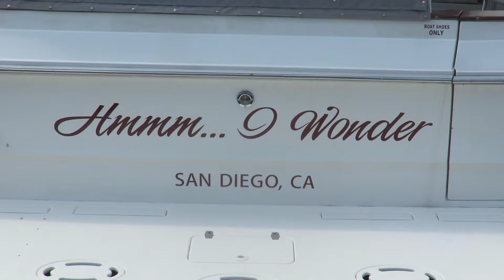1990 Sea Ray 390 Express